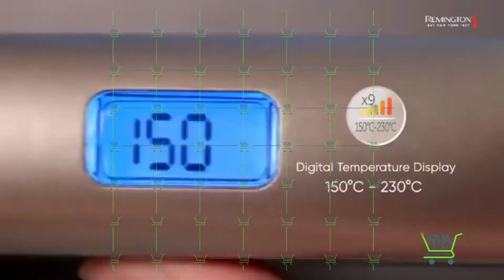SMA Store | Remington Hair Straightener S8540 | Keratin Protect Hair Straightener | Hair Styling.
👉 Remington Hair Straightener S8540 | Keratin Protect Hair Straightener | Irons Hair Styling.

Karachi | Hyderabad | Mir pur Khas | Tando Allahyar | Tando Muhammad Khan.

👉 Product Details:

✅ 360° Swivel Cord
✅ 140F-450F | 230C Temperature Control
✅ 60 Minutes Without Using Automatic Shutdown.
✅ Floating Panels, Constant Contact And Faster Styling.
✅ Voltage: Global Voltage  110-240V  50/60Hz
✅ Heating Material: PTC
✅ Power: 45W
✅ Titanium Plate
✅ Size: 34.5*11*5.5cm
✅ Thermal Conductor
✅ Diameter: 1.6-2cm
✅ Package Contents: 1* hair straightener

✅ Step 1:- Take a section of hair, place it between the plates and press the handles of the appliance firmly together.

✅ Step 2:- Hold 3-5 seconds then release and move down to repeat the same operation on the next section of hair.

👉 About the  Keratin Protect Straightener:

✅ The Keratin Protect Straightener offers keratin-infused plates that release keratin conditioning formula, a naturally occurring protein, onto your hair during styling. This keratin formula plus heat sensor gives you two times stronger hair, with 50 percent less breakage and splitting. * When the flat iron heats up, the solid keratin and conditioner formula becomes semi-liquid to coat your hair evenly without leaving any residue.

✅ Keratin proteins promote healthy hair with 50 percent less splitting and breakage. The keratin therapy makes hair two times as strong and lasts for the entire life of the straightener.

✅ Made with Ceramic Plates for Less Damage to Hair

✅ Heats in 30 Seconds with Digital Display